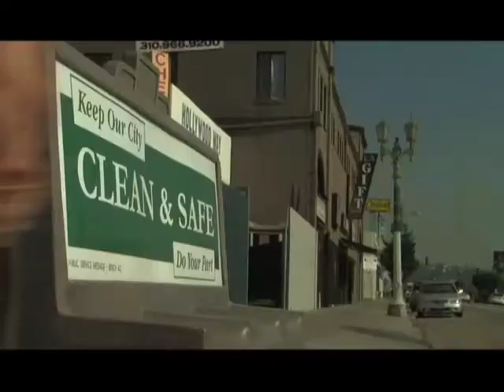Martin Belmana: Actor's Reel